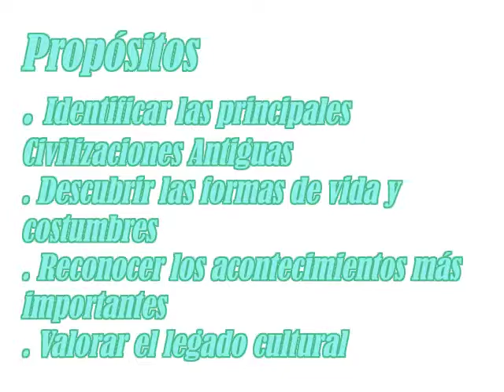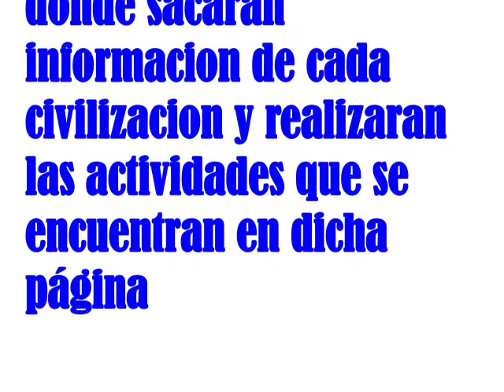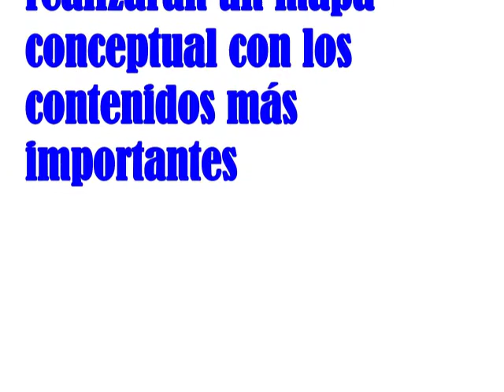Trabajo Final Conectar Igualdad